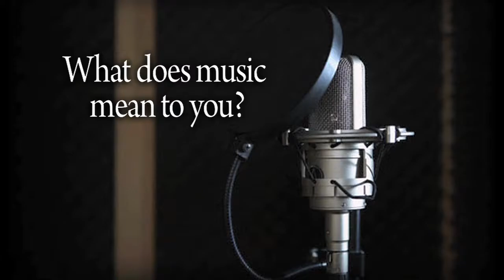The Industry Of Music "part one"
A few well known young music Artists/Enthusiasts give their advice on what they know about the music industry. Zion Bennet. Bobby Huntley Lindsay Lesperance. Thad Brown. Glenda Frazier.